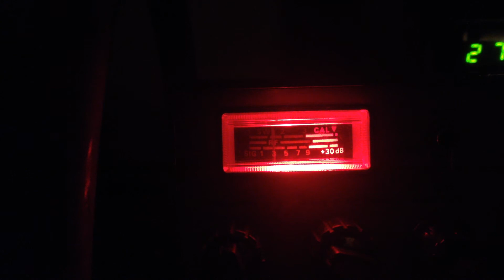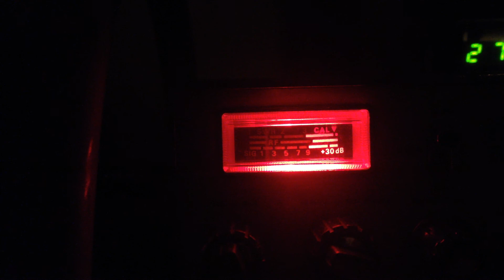Dixie SSB net